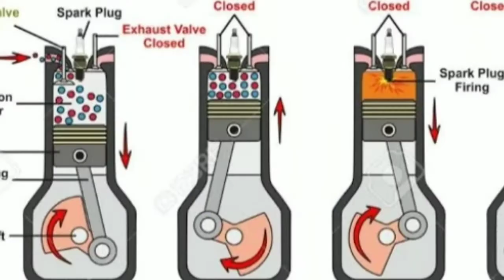|DV in kannada|| -About of DV's Bike- [Kawasaki ZX10RR]. |in Kannada||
About of DV's Bike
[Kawasaki ZX10RR]  |in Kannada||

The Amazing specifications of DV's Bike Kawasaki ZX10RR |in Kannada||